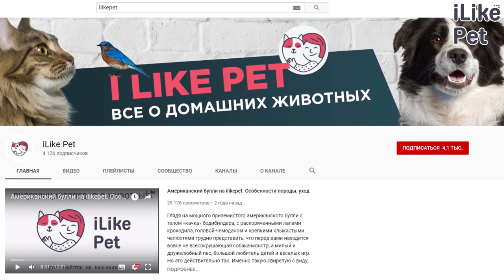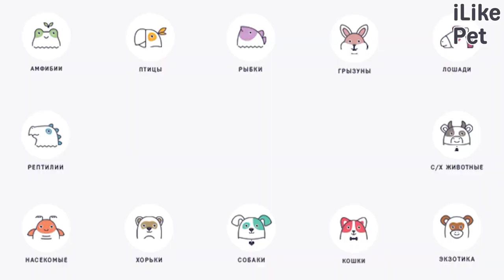5 особенностей кормления хомяка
Правильное питание — залог долгой и счастливой жизни декоративного хомяка. В силах любого хозяина обеспечить грызуну здоровый рацион. Главное помнить об основных особенностях кормления хомяка.